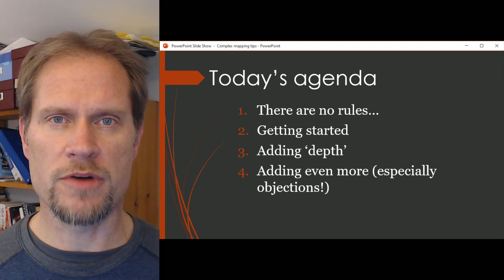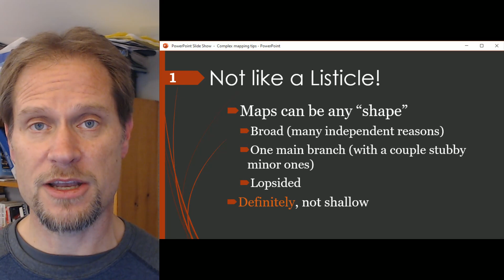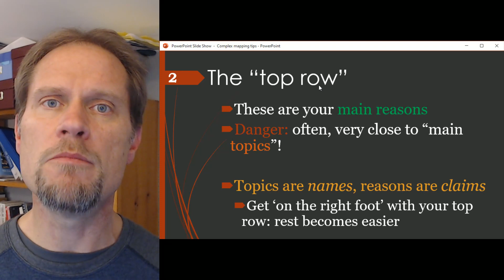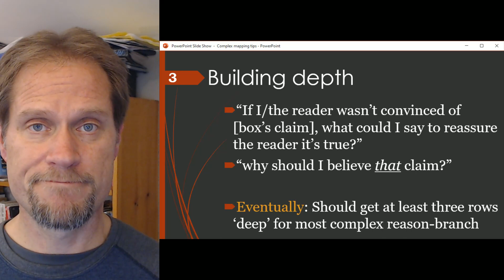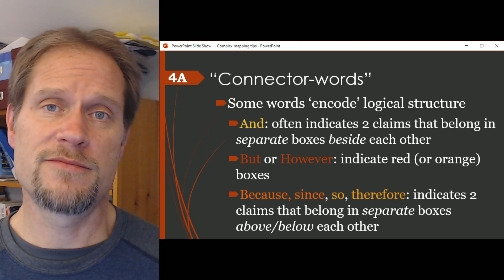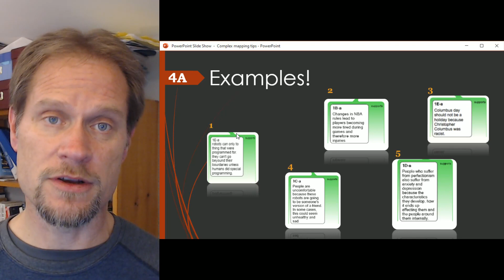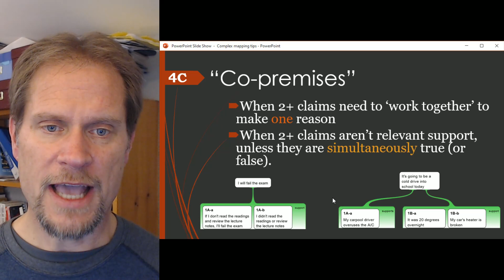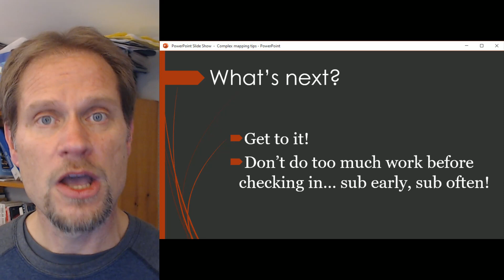EP8: Essay Mapping Tips